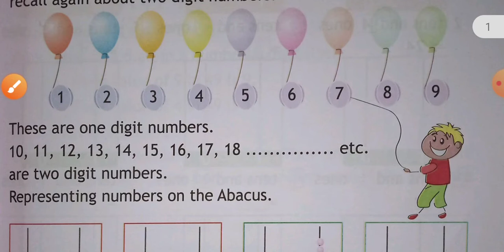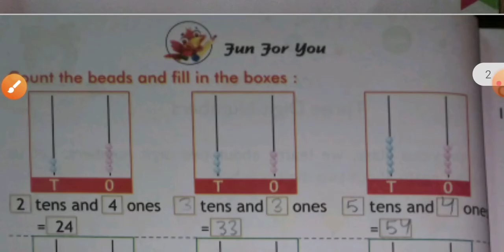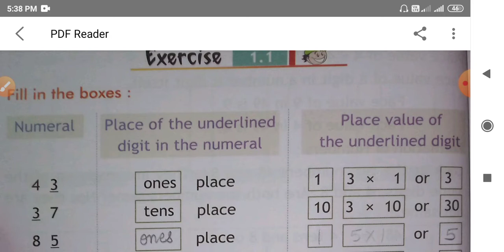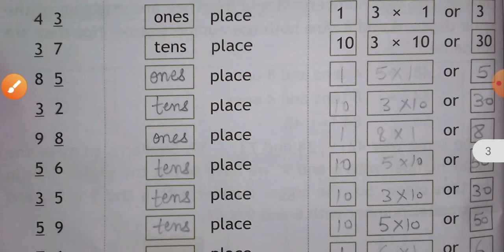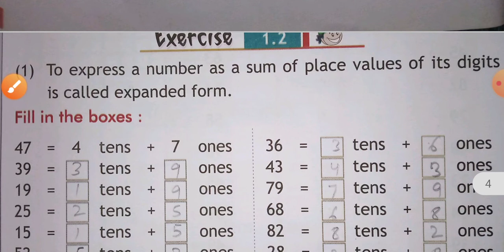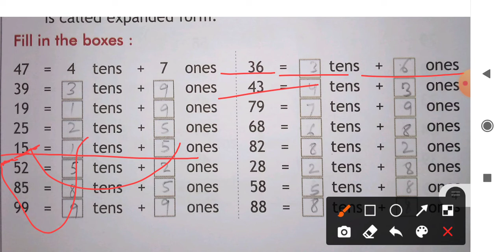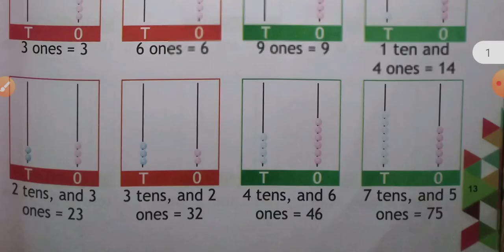Three - Digit Numbers | Maths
Three - Digit Numbers | Maths class 2